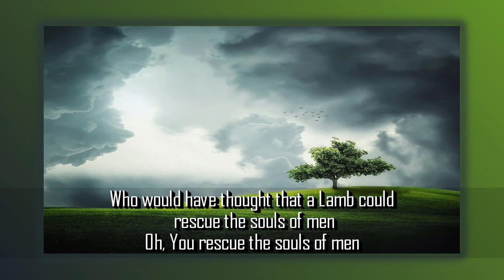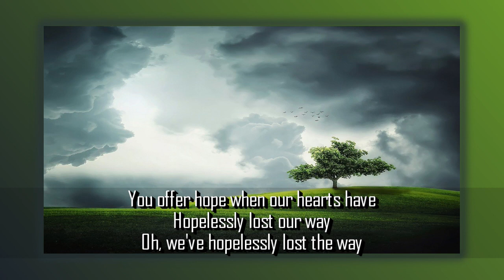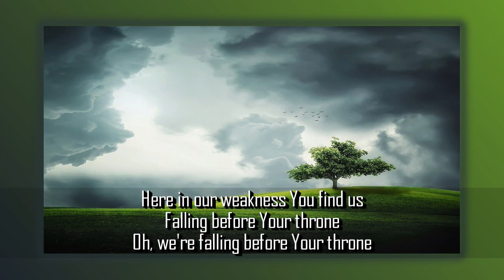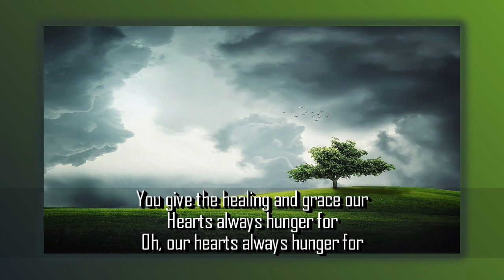Wonderful, Merciful Savior